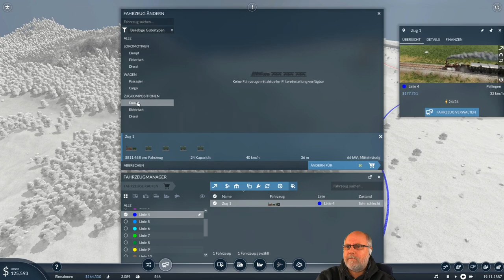Transport Fever 2 deutsch S1E014